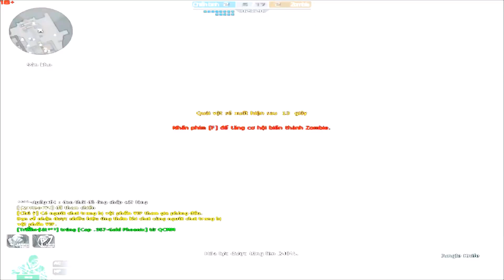Crossfire 2.0 : M4A1 Predator Prime - Hero Mode X - Tiền zombie V4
This Video Made By Tiền zombie V4
All my music I use in my video is nocopyright !!!